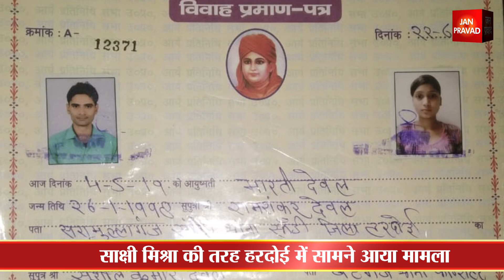साक्षी मिश्रा के बाद अब हरदोई की महिला को पिता-भाई से खतरा...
साक्षी मिश्रा की तरह हरदोई में सामने आया मामला
मर्जी से शादी करने वाली महिला ने एसपी से लगाई गुहार
सोशल मीडिया पर भारती देवल का वीडियो हो रहा वायरल
भारती ने सोशल मीडिया पर डाला वीडियो
पिता और भाइयों से बताया जान का खतरा
जनप्रवाद की टीम ने वीडियो की जांच पड़ताल की